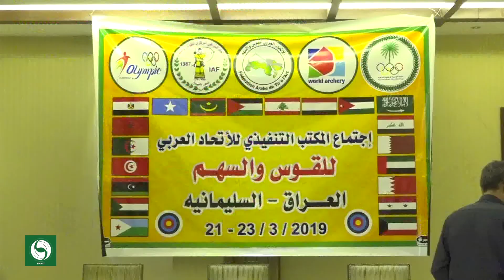کۆبوونەوەی یەکێتی تیروکەوانی وڵاتانی عەرەب